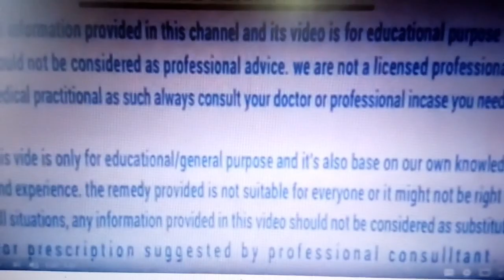WATCH THIS VIDEO IF YOU HAVE BAD BREATH (MOUTH ODOR.)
Recipe: WHITE ONION AND LIME .put inside your mouth leave it for 5 minutes before you opening your mouth.